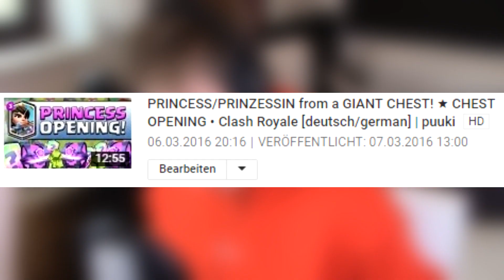PRINZESSIN LEVEL 5! OMG MAXED LEVEL! • Clash Royale deutsch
► Heute maxe ich meine 2. Legendary Card die Princess!